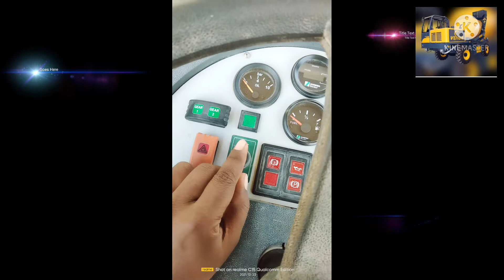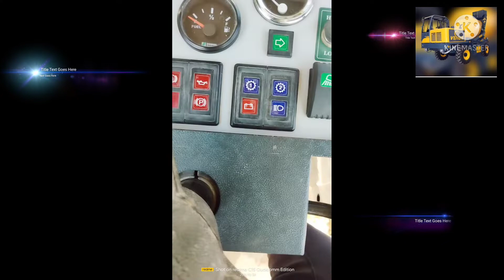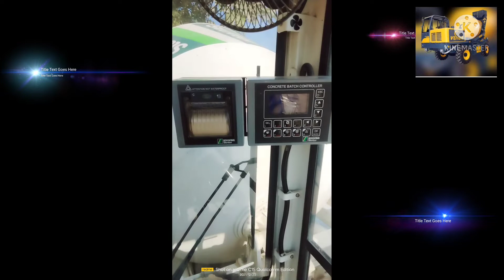BS3 Machine डैशबोर्ड फुल डिटेलवीडियो जानिए सभी सोच कैसेकाम करता है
BS3 Machine डैशबोर्ड फुल डिटेलवीडियो
 जानिए सभी सोच कैसे

काम करता है .

Unfortunately, I cannot provide a video on the dashboard of a BS3 machine as I am a text-based AI language model and cannot create or provide videos. However, I can provide you with some general information about the dashboard of a BS3 machine.

The dashboard of a BS3 machine typically displays various indicators, gauges, and warning lights that provide important information about the machine's operating status. Some common indicators and gauges that you may find on the dashboard of a BS3 machine include:

Speedometer: Displays the current speed of the machine.
Tachometer: Displays the engine speed in revolutions per minute (RPM).
Fuel gauge: Displays the level of fuel in the tank.
Temperature gauge: Displays the temperature of the engine coolant.
Oil pressure gauge: Displays the oil pressure in the engine.
Battery indicator: Displays the status of the machine's battery.
Warning lights: Indicate when there is a problem with the machine, such as low oil pressure, high engine temperature, or low fuel level.
The dashboard may also include various switches and controls, such as the ignition switch, headlight switch, and various levers and knobs that control the machine's functions.

It is important to familiarize yourself with the dashboard of your specific BS3 machine by referring to the machine's user manual and receiving training on how to operate it safely and effectively. If you have any questions or concerns about the dashboard or operation of the machine, you should consult a qualified mechanic or the manufacturer.

video dekhne ke liye bahut bahut dhanyavad